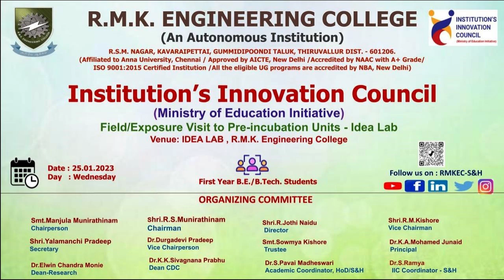Field/Exposure Visit to Pre-incubation Units - Idea Lab of RMKEC